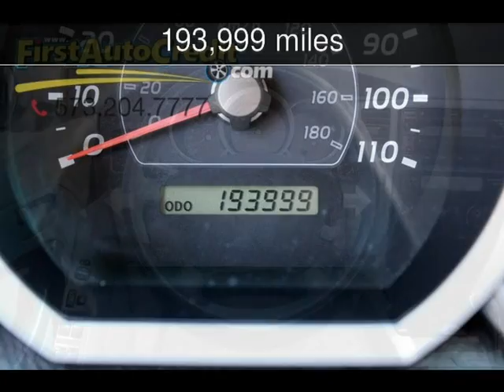2007 Toyota 4Runner SR5 Used Cars - Jackson ,MO - 2017-04-17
See more details about this used car This 2007 Toyota 4Runner SR5 with 193,999 miles is for sale at First Auto Credit.